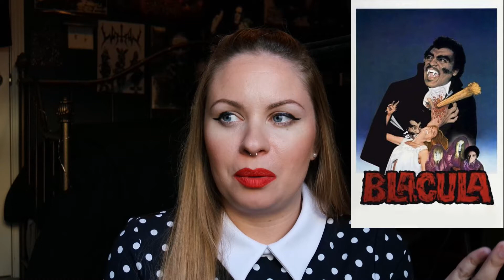What I Watched in February 2022!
I feel like I need to tighten up/refine these videos. I'm not always so good at talking off the cuff, lol. Perhaps I should take a more disciplined approach. I'm all over the place and saying a lot while actually saying nothing. Nevertheless, hope you enjoy!

Follow me on Letterboxd - annesthesia

Favorites this month:
Hellbender
Blacula
Serial Mom
Fatal Frames
Libido

Least Favorites (I guess):
Cut and Run
Death Will Have Your Eyes
Schramm